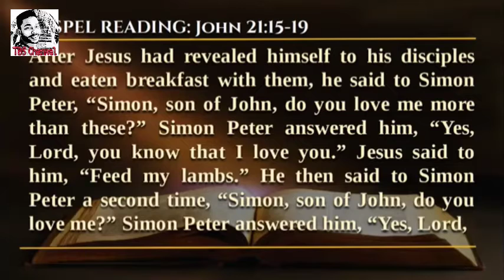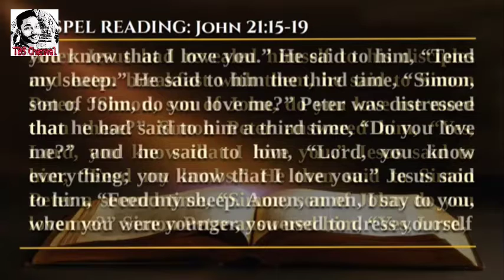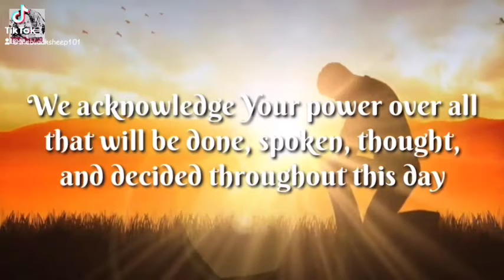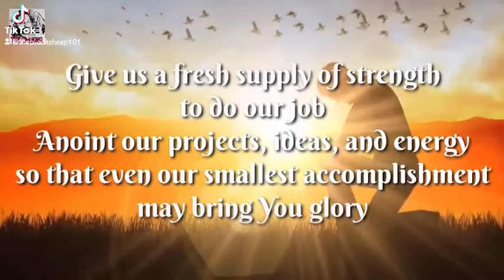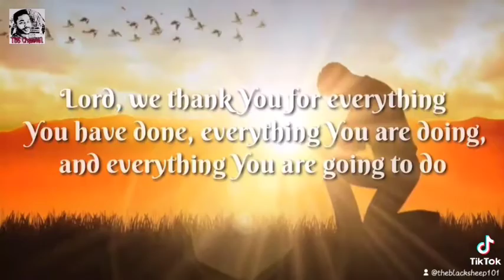The Gospel of the Lord 06/03/2022 and Prayer Before Starting Work